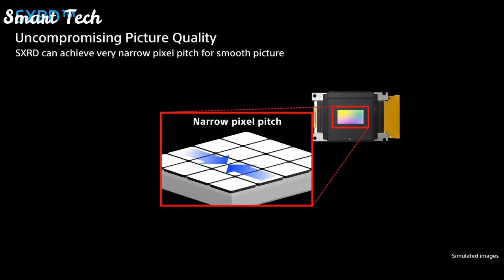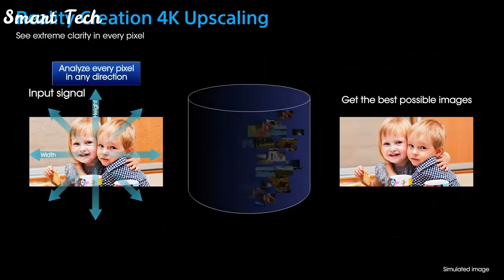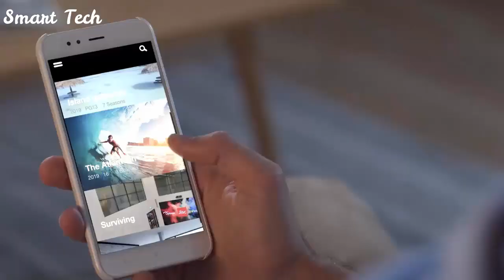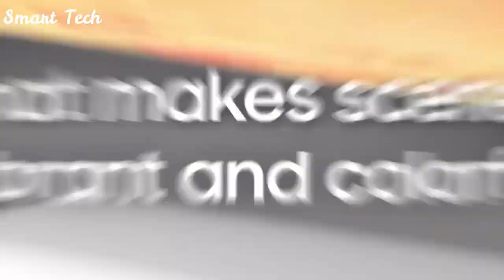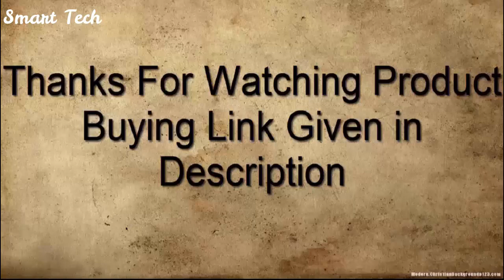5 Best 4K Laser Smart Projector You Can Buy In 2021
5 . ViewSonic X10-4K True 4K UHD Short Throw LED Portable Smart Home Theater Projector

4 . BenQ TK850 True 4K HDR-PRO Projector

3 . Sony VPL-VW295ES 4K SXRD Home Cinema Projector

2 . ViewSonic X100-4K  UHD Home Cinema LED Projector

1 . VAVA 4K Ultra Short Throw Laser TV Projector